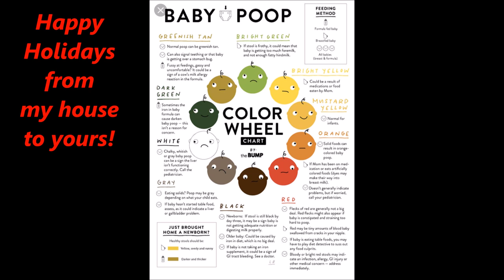ART & DESIGN *CHRISTMAS EMOJI TIME*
Grab your Glue Gun & your Glitters

How To's
Animal Stuff
Cooking Video's by me  "The Chef"
Glamping Goodies
& What Not's***

*This is my art supply store where you too, can purchase the same Art Supplies I use in my videos!

Stay Fearless*
Art Supplies,
Animal Rescue Aid
Tutorials & Demonstrations
Tip me here!